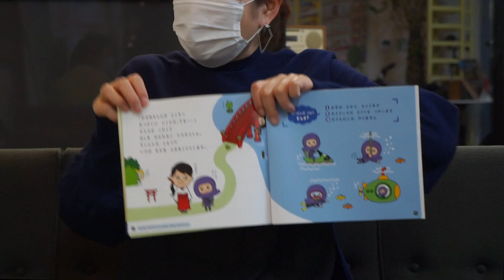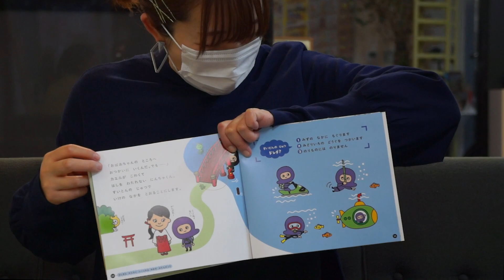新しい絵本、3ヒントクイズ「にんちゃくん」ポプラ社より発売です！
IC4DESIGNのYouTubeチャネルにようこそ！